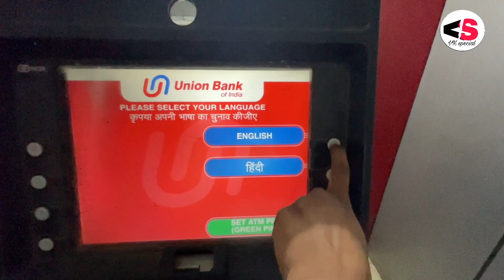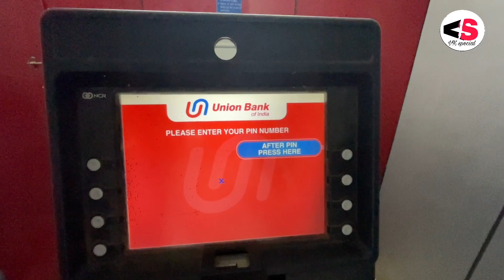ATM machine se paise Kaise nikale Paytm payment Bank debit card se 2024